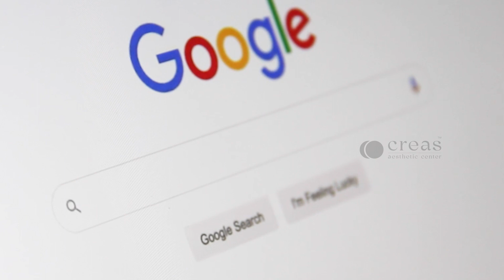Tummy tuck என்னுடைய அனுபவம் | Patient Reviews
Patient Reviews Abdominoplasty (tummy tuck )
Abdomen fat following pregnancy is very difficult to reduce. Because of a condition called rectus divarication. No exercise or diet can reduce following pregnancy in women. Tummy tuck help to get rid of abdomen fat after pregnancy,
Creas Cosmetic Clinic
439, Kamarajar road,
Clusters campus,Hopes,
Peelamedu Coimbatore-4
Know your Doctor
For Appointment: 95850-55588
சர்க்கரை உள்ளவர்களுக்கு காலில் ஏன் புண் வருகிறது-?
முடி கொட்டுவதை தவிர்ப்பது எப்படி ? Home remedies for hair loss
சர்க்கரை நோய் பாத புண்கள் ஆற சிறந்த மருந்து ? | Diabetic foot ulcer
Transform Your Confidence: Gynecomastia Treatment at Creas Cosmetic Surgery Center, Coimbatore

Welcome to Creas Cosmetic Surgery Center, your destination for top-notch gynecomastia treatment in Coimbatore. If you're ready to reclaim your confidence and redefine your self-image, you're in the right place.

Are you ready to take the first step towards a more confident you?

Creas Cosmetic Surgery Center: Where confidence meets transformation

Welcome to Creas Cosmetic Surgery Center, the premier destination for gynecomastia treatment in Coimbatore. If you're struggling with enlarged breast tissue and seeking a trusted solution, our expert team is here to help. With years of experience and a commitment to excellence, we specialize in delivering life-changing results tailored to your unique needs

Gynecomastia Treatment at Creas Cosmetic Surgery Center, Coimbatore: Transform Your Confidence Today